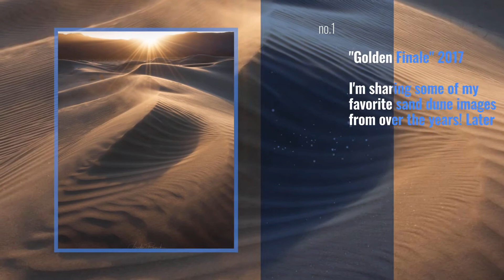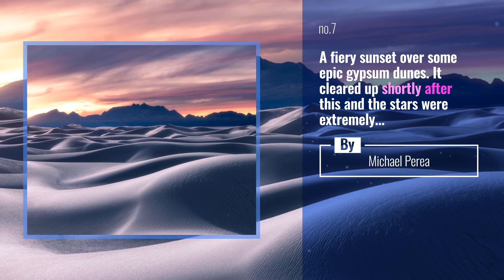Top 10 desertphotography Posts, Starring: jennifer.renwick.photography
"Golden Finale" 2017

I'm sharing some of my favorite sand dune images from over the years! Later this week, we'll be heading into the back country of Death Valley with students to experience the magic the Mojave has to offer.
This is one of my favorite sunsets from a remote dune field. There was just enough wind to create sand movement and the dunes caught the last golden glow. It's an older image, but still one of my favorites. Instagram cut a bit off the top, so please excuse the tension!

Also Watch:
NASA News: A little blob of paint on the masterpiece of the night sky @NASAHubble spotted this bright, round

National Geographic Travel News: Photo by @mathiassvold | In a worldwide first, the Whanganui River in New Zealand has been granted

tasteinhotels News: Overwater villa goals in the Maldives... ( @mgtenazas) Follow @tasteinhotels for more luxury travel